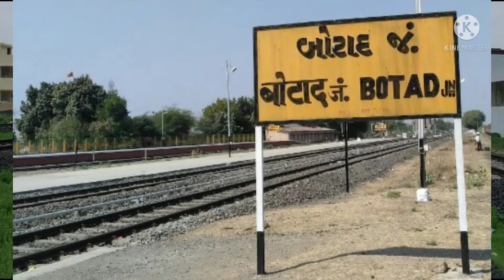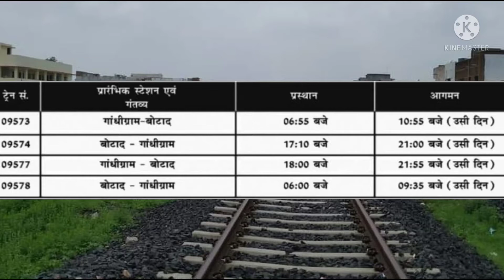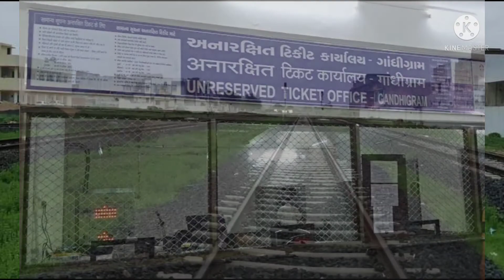Botad Ahmedabad Gauge Conversion || New Update || बोटाद अहमदाबाद गेज परिवर्तन | ट्रेन शुरू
So finally the most awaited Sabarmati Botad passenger train has been inaugurated in June 18 this year. Last year from sabarmati to botad the whole section CRS was conducted and then the line was opened for freight traffic. Since then the demand for passenger train was on a rise so officials finally decided to start the service at the earliest. Now the connectivity between Ahmedabad and Botad has been reduced by 35 km through this route. For time being only two trains are started but after realizing the frequency and need the railways might run other long route trains through this Gandhigram route as well.
Sabarmati botad line pe first local train
sabarmati gandhigram sarkhej bavla dholka dhandhuka botad via train jayegi.

Manat's Academy videos